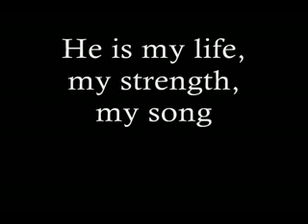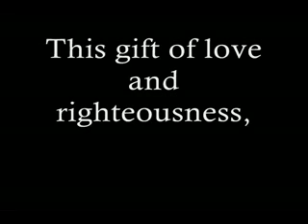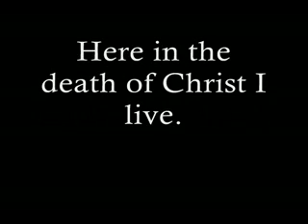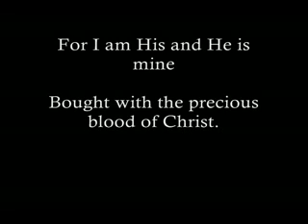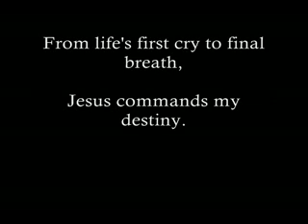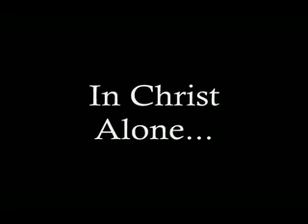Travis Cottrell - In Christ Alone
In Christ Alone from "Alive Forever"

Resubmission of user's jameseow original upload.